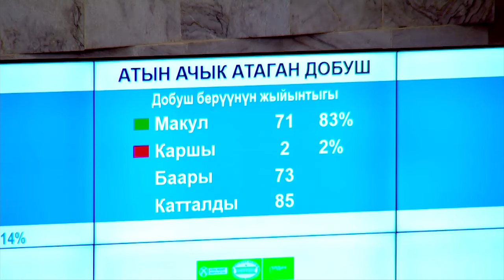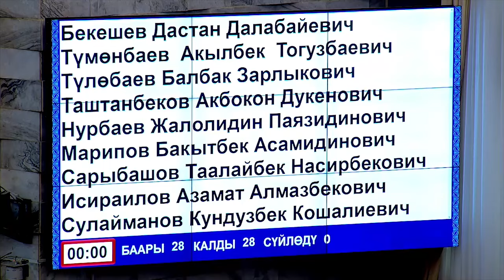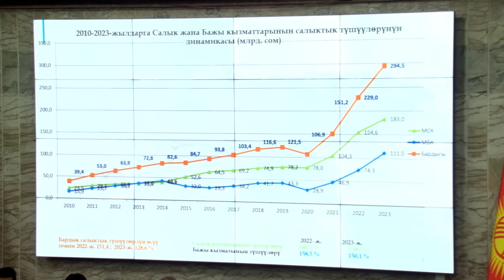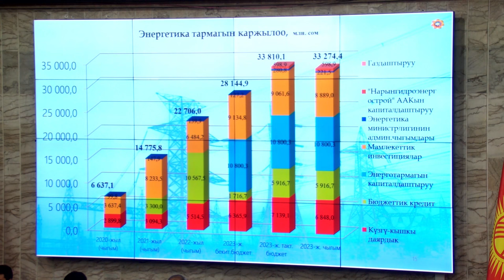Парламент: Депутаттар Акаевден эмнеге жүз бурду? Жаштарды бузган казино